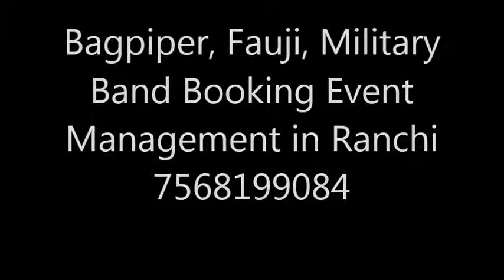Bagpiper, Fauji, Military Band Booking Event Management in Ranchi 7568199084